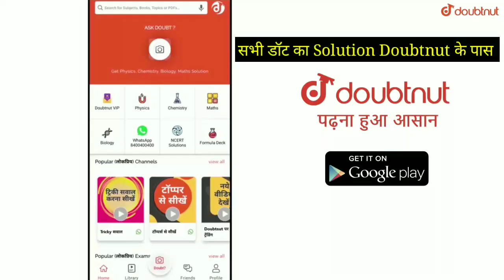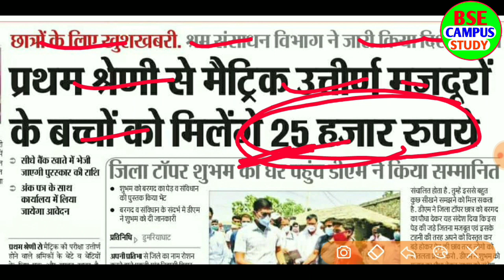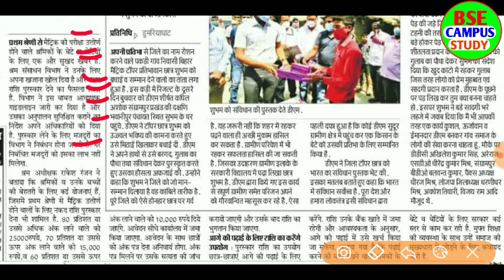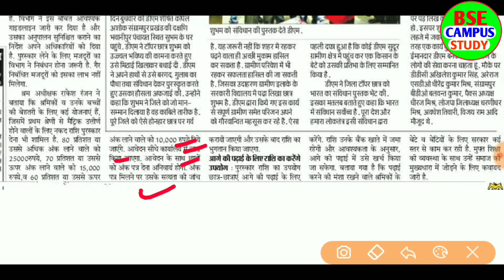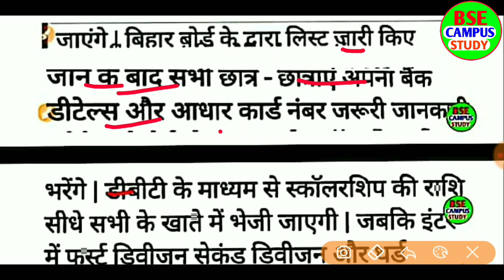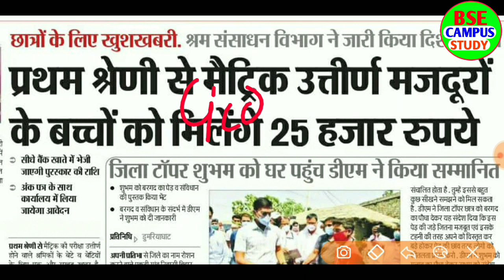मैट्रिक इंटर 25 हजार स्कॉलरशिप मिलना शुरू||10th 12th Scholarship 2021||Scholarship Apply Date 2021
मैट्रिक इंटर 25 हजार स्कॉलरशिप मिलना शुरू||10th 12th Scholarship 2021||Scholarship Apply Date 2021||scholarship||Bihar scholarship 2021||National scholarship online 2021

मैट्रिक इंटर 10 हजार छात्रवृत्ति मिलना शुरू /Bihar Board  10th 12th National Scholarship Yojana 2021/ matric inter scholarship online start  2021

More Features
1) Saari important books milengi solved video solutions ke saath
2) Previous year papers, Important PDFs, Question Bank
3) Tips,Tricks & Concept Videos Topic-wise
4) Crash Course, Mock Tests, Quiz
5) India's biggest student's community
& much more

Bihar Board इंटर पास सभी को मिलेगा 10-10 हजार रुपये ||Bihar Scholarship Yojana 2021||10th 12th छात्रवृत्ति||Bihar Scholarship Yojana online 2021